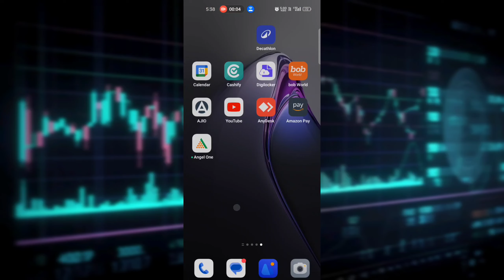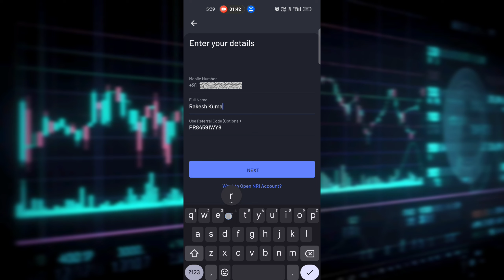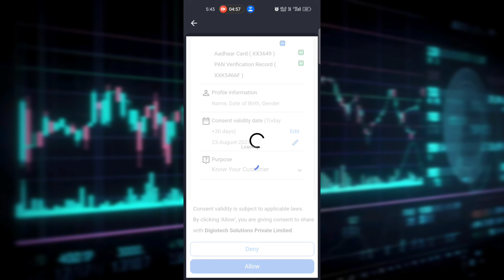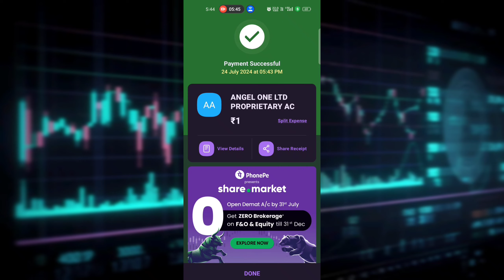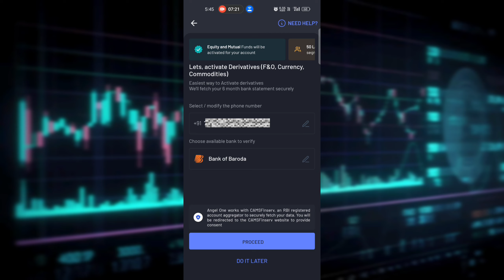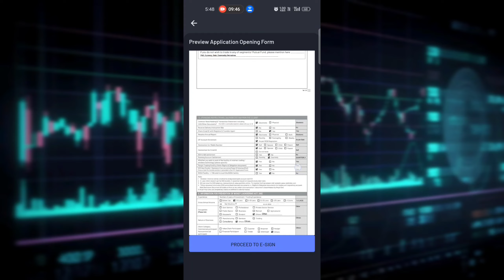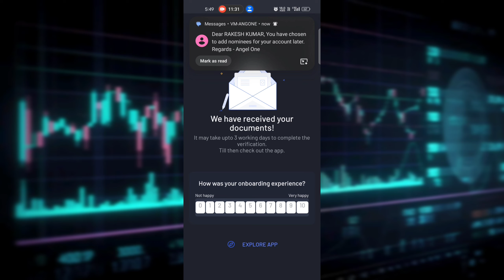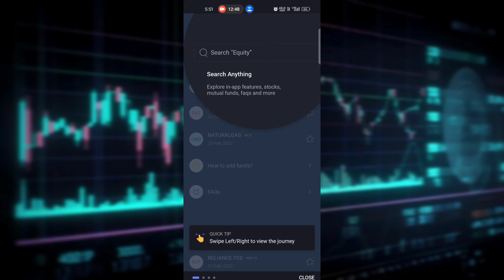How to open demat account in Angle one |👉Live new Process Demat Account Opening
In this video I am telling you about how to open demat account in angle one step by step live process.

Topic Covered in my video --
Demat Account
Demat account opening
Live process demat account
Angle one demat
Angle one me demat account kaise open kare
Educational purpose videos
only for learning